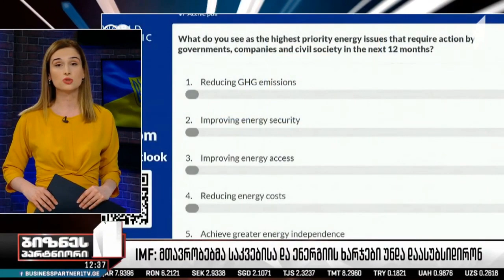isetinmedia | სოციალურად დაუცველთა სუბსიდირებაზე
დავით კეშელავა, ISET-ის კვლევითი ინსტიტუტის უფროსი მკვლევარი, ბიზნესპარტნიორის ეთერში სოციალურად დაუცველთა სუბსიდირების თემას აფასებს.